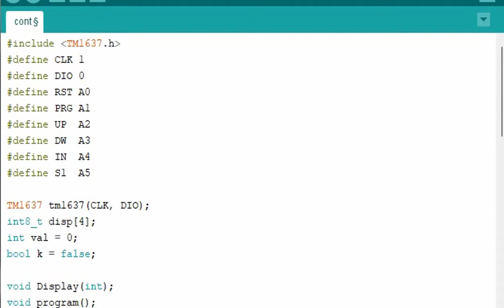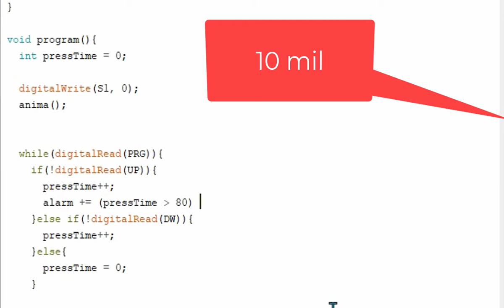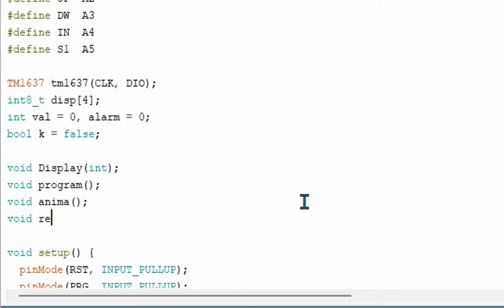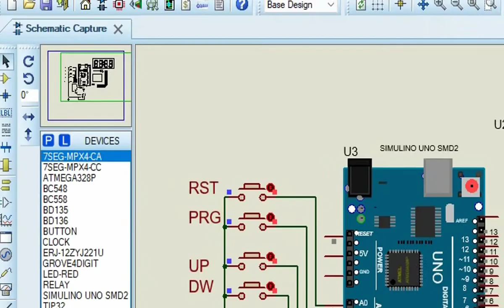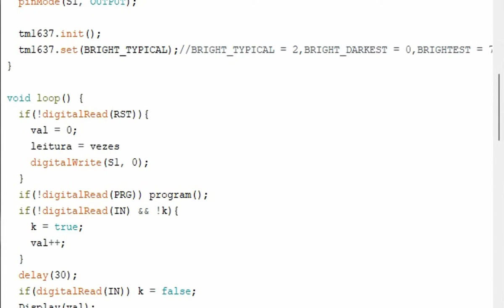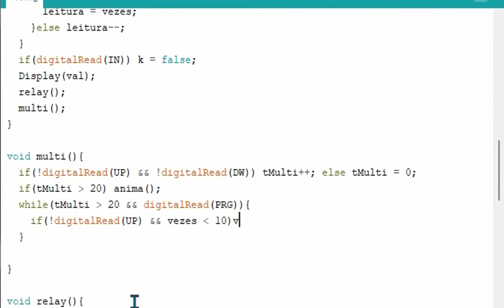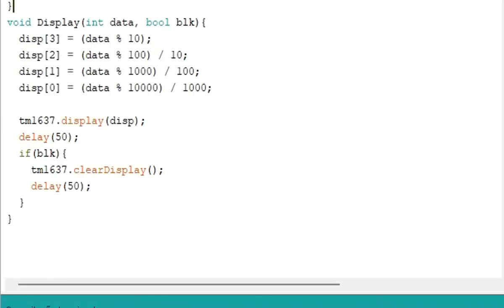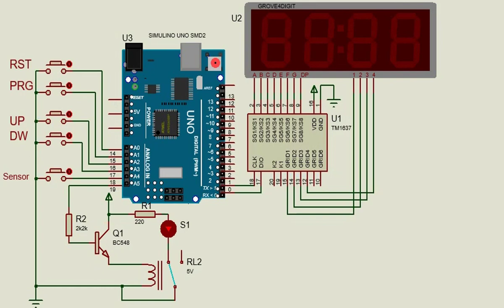Contador 2 Com Arduino TM1637